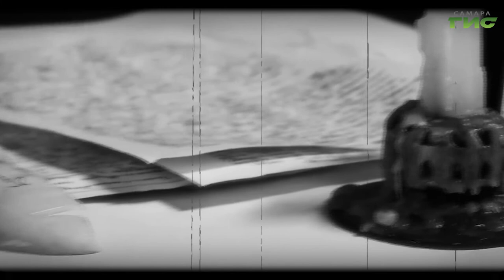"Державин" / "Город. История. События" от 17.02.2022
Державин сразу отгородил себя от света тонким и острым делом. Он ходил по постоялым дворам и слушал. На нем был нагольный трехрублевый тулуп и тяжелая меховая шапка. Державин знал, что измена зрела всюду. Смотрите программу "Город.История.События".